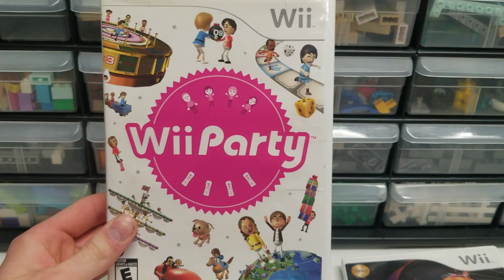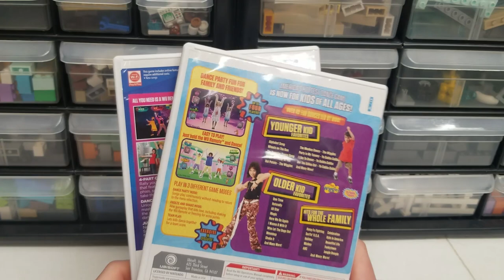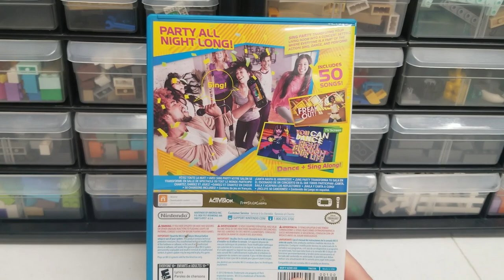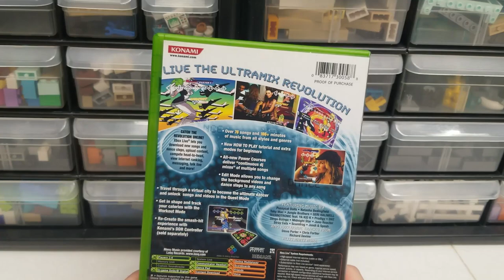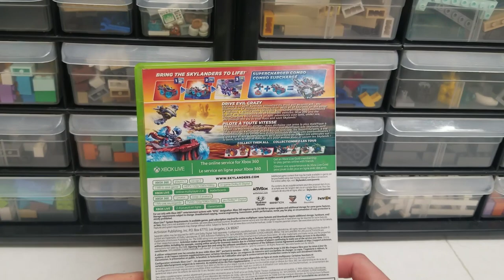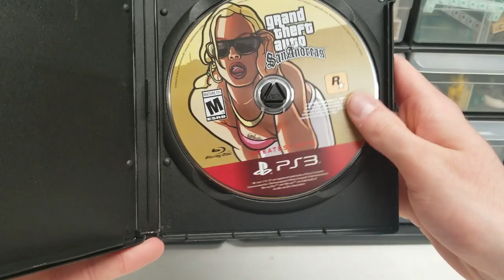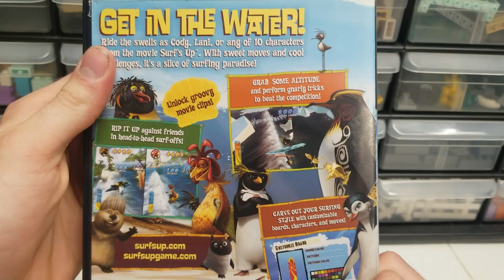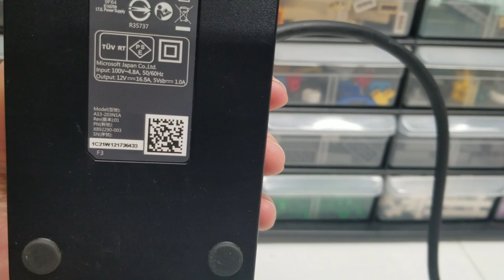MY FIRST TIME GOING TO A GOODWILL OUTLET | Video Game Pickups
Early last week I went to a Goodwill Outlet for the first time, and I've gone quite a few times since. I've had a lot of fun digging through the media bins, as it's always a surprise on what you'll find. These are all the video game related items I found in my first week of going to the Outlet, and I'm sure I'll continue to go and find more cool stuff!

𝗧𝗜𝗠𝗘𝗖𝗢𝗗𝗘𝗦:
00:00 - What is a Goodwill Outlet?
01:25 - Nintendo (Wii) Games
05:35 - Xbox Games
11:49 - PlayStation Games
16:12 - Other Items
17:45 - Recap